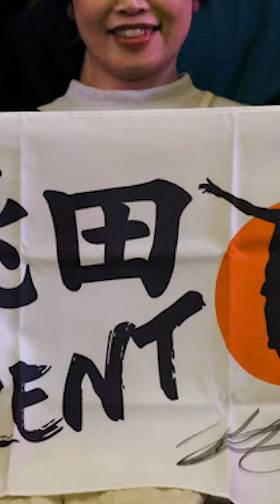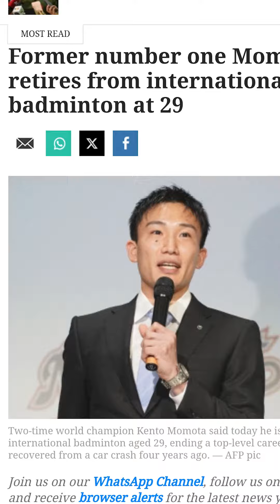Kento Momota - King of Impossible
The unstoppable force who won the World Championships and Asian Championships back-to-back in 2018 and 2019.

Track Name : inaudio - Infraction-Time
Track Name : inaudio - Infraction-Gray Clouds